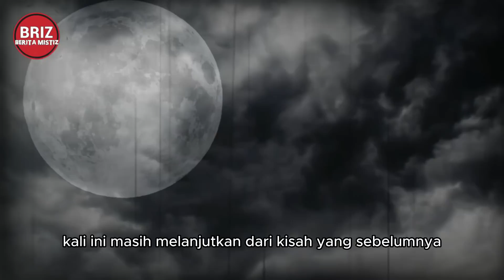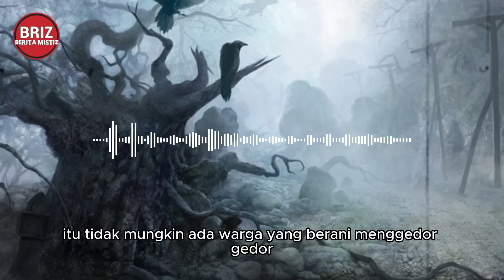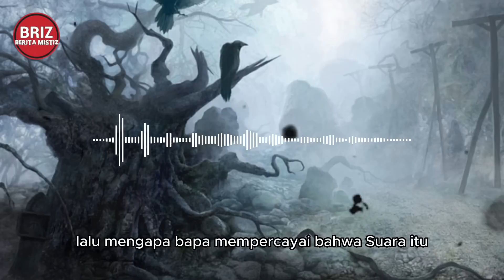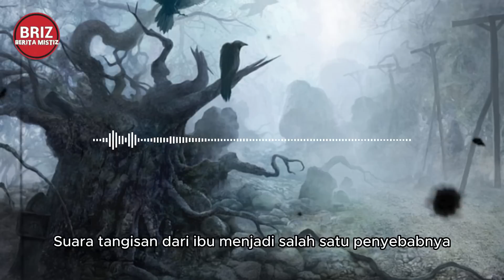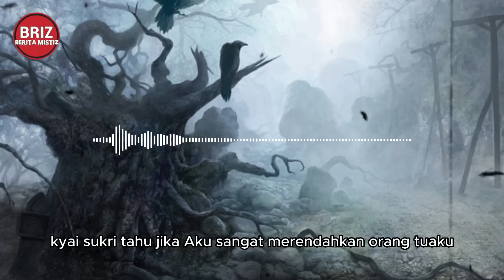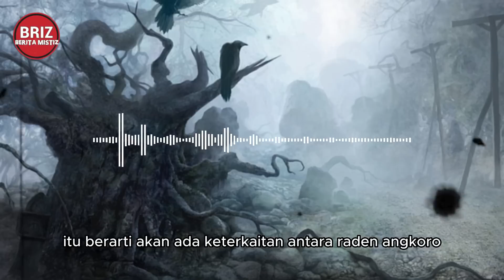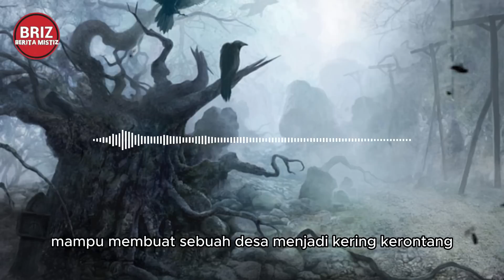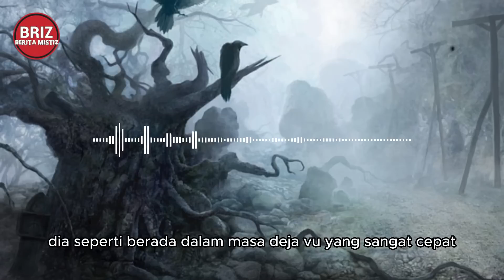DENDAM RADEN ANGKORO ( DANYANG LEMBAH JENGGES ) part 5 by Restu Wiraatmadja